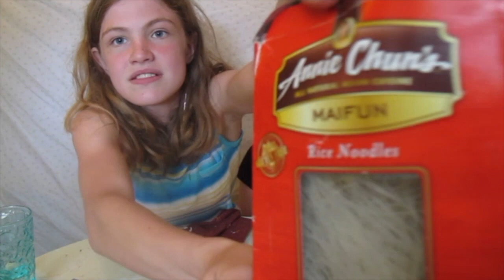😱What's In My Mouth!? Challenge🤢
Hey guys! Sorry for the longer that average video. Somehow Alena's section took around 20 minutes while mine took around 13, so the editing process was very particular. Anyways, if you do not like the fast forwarding in the video then go to the settings button and slow down the speed. I hope that you enjoyed the video! Hope that you all have an awesome week!